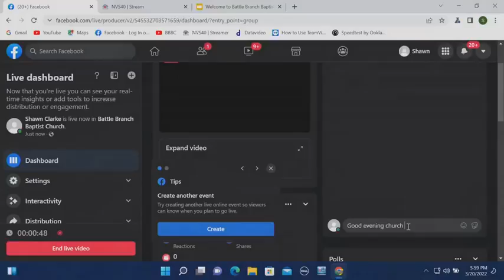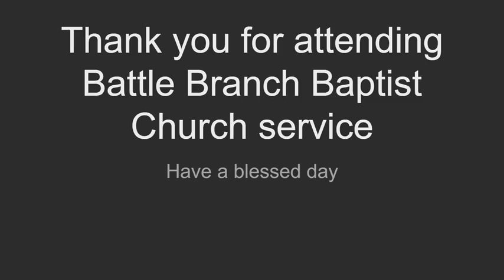Mar 20, 2022 Sunday Evening Message